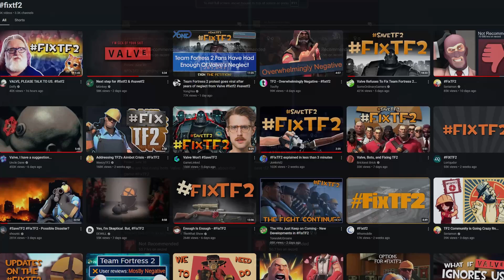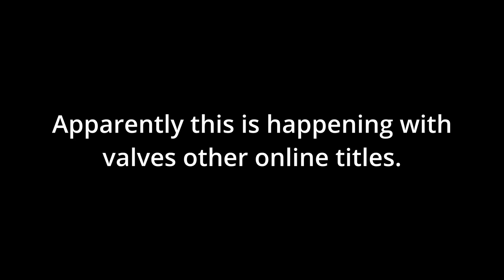Please fix game valve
Sorry for tjhe more serious video i promise i will get back to gmod machinimas this week.

Correct me if I got anything wrong please im not smart

Ive tried getting into tf2 for about a year now but these last 3 months ive been trying to get into
Team Fortress 2 Classic and I recommend it as a fresh experience.

I suggest listening to all of alex's work it is really fucking good